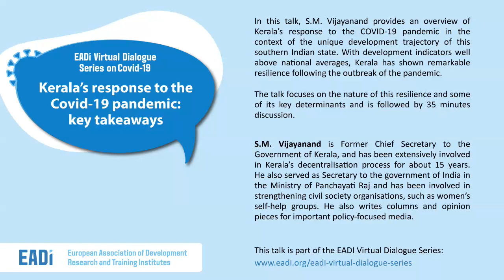EADI COVID-19 Virtual Dialogue: Kerala’s response to the Covid-19 pandemic: key takeaways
In this Virtual Dialogue, S.M. Vijayanand will provide an overview of Kerala’s response to the Covid-19 pandemic in the context of the unique development trajectory of this southern Indian state. With development indicators well above national averages, Kerala has shown remarkable resilience following the outbreak of the pandemic.

The 25 minutes talk will focus on the nature of this resilience and some of its key determinants and will be followed by 35 minutes discussion.

S.M. Vijayanand is Former Chief Secretary to the Government of Kerala, and has been extensively involved in Kerala’s decentralisation process for about 15 years. He also served as Secretary to the government of India in the Ministry of Panchayati Raj and has been involved in strengthening civil society organisations, such as women’s self-help groups. He also writes columns and opinion pieces for important policy-focused media.

In the EADI Virtual Dialogue Series on COVID-19: National and local coping strategies following the Covid-19 pandemic, speakers from around the world will explore the variety of responses to the pandemic from a multidisciplinary perspective and offer insights into the local realities and lived experiences in different regions.